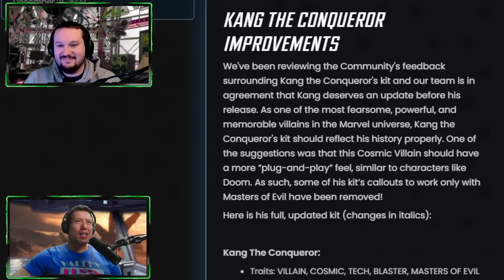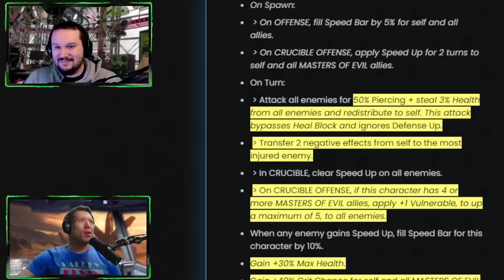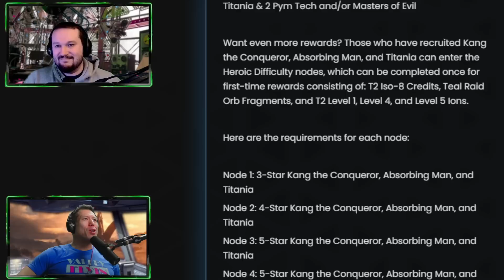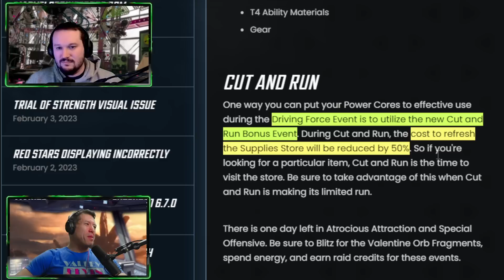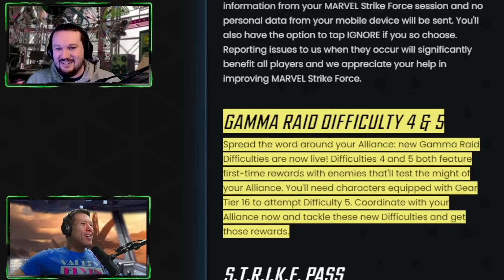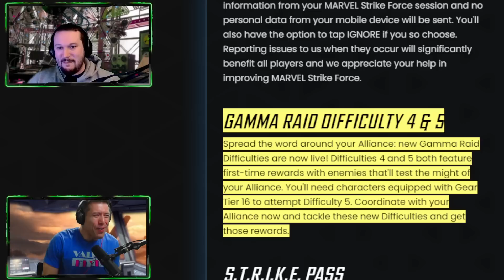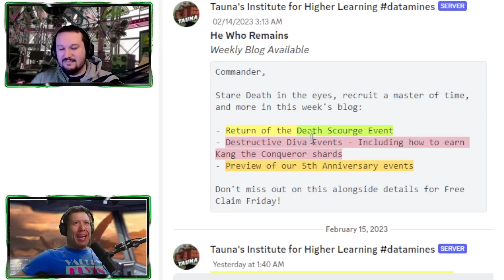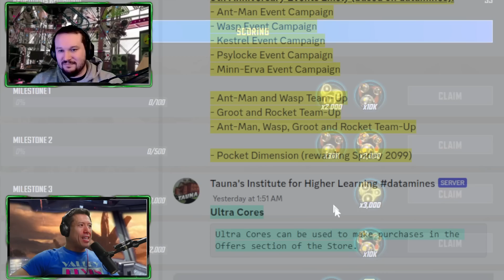KANG'S IS INSANE!, Instant Meta Toon, Easy Quantum Event, Trashy Kang Event, NEW DATAMINES and more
A Huge Character Release this week in Marvel Strike Force. Kang looks to be an instant Meta Character, We have good and bad events to prep for and I discuss the rest of the News with Pathfinder Gaming. Our additional topics include:

Introduction 00:00
PSA- Save Iso-8 Energy 02:38
Kang Too OP with Reworks? 03:39
Kang Offer and Orbs Soon 14:54
Trashy Kang Event Coming 16:26
Driving Force Milestones Coming 19:03
Grand Theft Quantum Event 23:24
Atrocious Blitz Milestone 28:53
NEW Bug Reporting feature 31:20
New Gamma Raids good difficulty or too hard 32:38
First Characters to 91? 35:42
Death Saga Coming in 12 Days 37:55
CC Season 2 Week 4 review  39:15
Saved Squads bugs? 42:28
DATAMINES - Friday Blog Preview  43:51
DATAMINES - Anniversary Events 45:08
DATAMINES- Ultra Cores  46:39
Final Thoughts 49:13